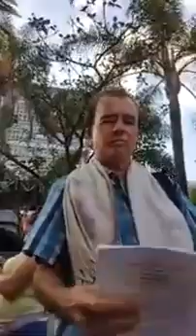historias del titan de dabeiba personaje del parque berrio